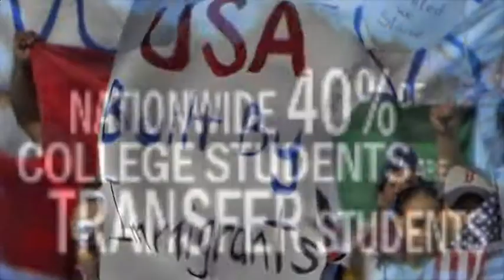YOU should hire me!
I'm Shirley Lavareda! A Latin American & Latino Studies major with a minor in Education!  And in 60 seconds, I tell you "Why YOU should hire ME!

Being an immigrant, transfer student, and a banana slug are part of my identity! I'm detail oriented, organized, creative, outspoken, and flexible. I work well individually and in a team. However, You should hire me because I think outside the box and can think about multiple viable and creative ways to solve problems!

At UCSC my ability to think outside the box was nurtured, valued, and expanded... with my professors I learned about transnational organizing, together we design an independent study As a result, I went to El Salvador last summer with CISPES, the Committee in Solidarity with the People of El Salvador, a national grassroots organization. I did research, took pictures, met with CISPES allies and government officials... learned about El Salvador's historical, social, economic, and political background and the role of social movements and grassroots organizing in changing the Salvadoran reality.

Back on campus. I organized a photography exhibition and brought a assemblywoman from El Salvador to speak to our UCSC community, made a documentary about social movement and education, as well as designed and facilitated a class to prepare 16 students to go to El Salvador and participate in a Literacy campaign with CISPES this summer.

Education, transnational organizing, and social change are my passions... I have creative ideas and I implement them... I think outside the BOX, thus you should hire me.